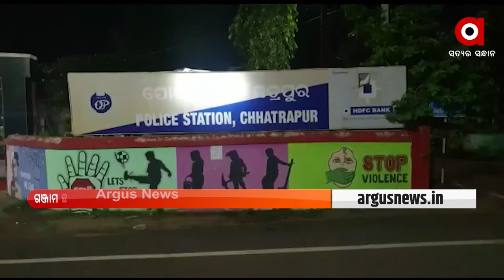ଗଞ୍ଜାମ ଛତ୍ରପୁର ବ୍ଲକ ହଂସପୁର ଗ୍ରାମରେ କୁମ୍ଭ ବୁଡ଼ାକୁ କେନ୍ଦ୍ର କରି ଦୁଇ ଗୋଷ୍ଠୀ ମୁହାଁମୁହିଁ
ପୂର୍ବତନ ସରପଞ୍ଚ ଭଗବାନ ନାୟକ ଙ୍କୁ  ମାଡ ମାରିବା ସହଘରେ ପଶି ଭଙ୍ଗା ରୁଜା କରିଛନ୍ତି କିଛି ଦୁର୍ବୃତ୍ତ । ହଂସପୁର ଗ୍ରାମରେ କୋଠିଶାଳ କୁମ୍ବ ପରିକ୍ରମା ହେଉଥିବା ସମୟରେ ଏହି ଗୋଷ୍ଠୀ ସଂଘର୍ଷ ଘଟିଛି ।